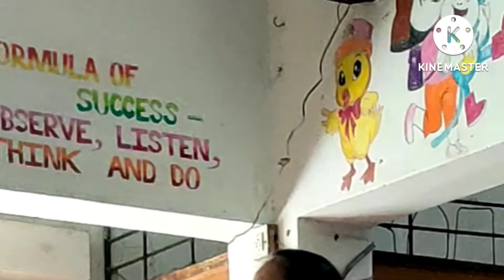Motivational Sessions by Trigonometry Future Care Teachers